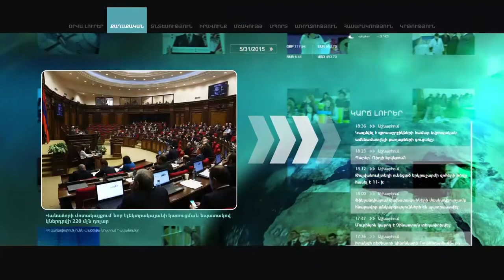Պառլամենտարիզմը չի կարող զարգանալ առանց քաղաքացիական հասարակական զարգացվածության